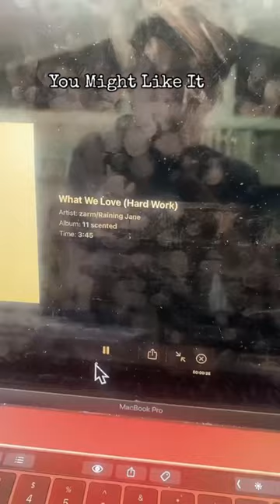Living your dream is hard work… but You Might Like It (out now) ✨